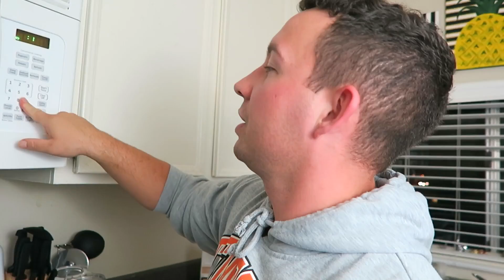Military Cook Show EP 2 - Stefany Banda Enchiladas